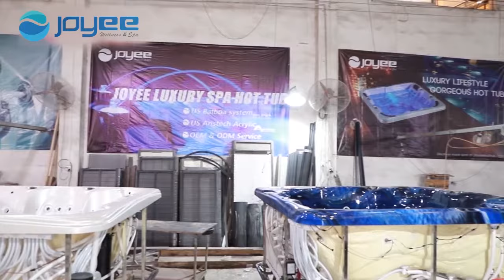20 Years Outdoor Hot Tub Manufacturer in Foshan city, China | JOYEE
[Company Introduction]

JOYEE was established in 2002 and located in Foshan City, Guangdong Province.

We are a local manufacturer specializing in Outdoor spa, Whirlpool bathtub, Outdoor Sauna, Sauna Room and Steam Sauna.

With ISO9001, we can customize unique products according to customer's special requirements.

During twenty year’s hard trying, we have hundreds of clients from all over the world.

We have 5 spa tub production lines and more than 500 employees, and produce about one million pieces of spa tub every year.

Our spa tub is made of US Aristech pure acrylic, Balboa control system, such high quality imported configuration , and 304 Stainless steel frame to support the tub strongly ,and also choose “LX” pump which with CE, UL and SAA certificate.

Each spa tub must pass 24-hours water test without leaking. Then package.

JOYEE believes that quality is the lifeline of a brand and therefore we have put quality first since its very inception.